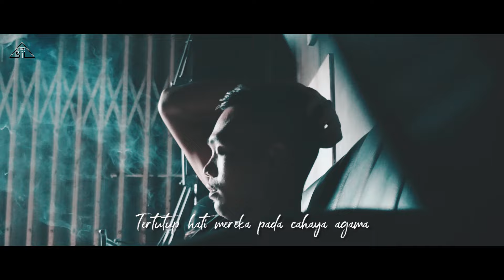THE SIL Feat ERIKA - YANG ENAK - OFFICIAL MUSIC VIDEO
Lagu ini merupakan kerjasama khas Malaysia & Indonesia hasil pengkarya di bawah Luncai Emas dan pengkarya dari Indonesia .

Tajuk : Yang Enak
Artis  : THE SIL & Erika
Lagu & Lirik : Raja Faizal & Ell Rock
OP : Emthree Publishing
SP : Luncai Emas Sdn Bhd
Edaran : Luncai Emas Sdn Bhd
Produser  : ELL RocK
Eksekutif Produser : Raja Faizal

**Lirik

YANG ENAK

Manusia semakin lalai
Dengan kenikmatan dunia
Tertutup hati mereka
Pada cahaya agama

Aku khawatir melihat mereka
Dengan pasrah ku tetap berdoa

Reff:
Yang Enak
Kebanyakan mendatang bahaya
Yang asik
Makin lama makin melarat
Dunia hanya sementara
Selalulah bersyukur dan selalulah
Mengigatnya

Tingkah lakunya tak terkendali
Tidak ingat haram dan halal
Hidup dalam dunia hayalan
Budaya barah menjadi panutan

Aku bingung lalu ku berdoa pada Tuhan
Sadarkanlah mereka dari lamunan

Reff:
Yang Enak
Kebanyakan mendatang bahaya
Yang asik
Dunia hanya sementara
Mengigatnya

Terus mengigat nya dalam suka duka
Terus mengigat nya di setiap waktumu
Terus mengigat nya tuk dapatkan rahmatnya
Rahmat bahagia dunia akhirat

Yang enak. Yang asik

Reff:
Yang Enak
Kebanyakan mendatang bahaya
Yang asik
Dunia hanya sementara
Mengigatnya
Yang Enak
Kebanyakan mendatang bahaya
Yang asik